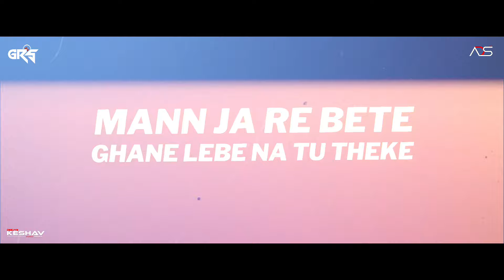Baap To Baap Rahega | Remix Dj Grs Jbp | Dj Ads Bargi | New Haryanvi Song 2022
Baap To Baap Rahega | Remix Dj Grs Jbp | Dj Ads Bargi | New Haryanvi Song 2022 | बाप तो बाप रहेगा

Remix Artist :- Dj Grs jbp & Dj Ads Bargi
Flayer Artist :- R.j.t Edit
Vfx :- Vdj Kesav

🎧 Original Credits -
Song: Baap To Baap Rahega (Full Song) बाप तो बाप
Starring: Naveen Naru, Yusuf Khan, Harsh Chhikara, Priya Soni, Anshu Rana
Singer/Lyrics: Narender Bangana
Editor: Sunil Tomar
Co Artist: Ruby Chouhan Team
DOP/DI: Parvesh Panchal
Makeover: Shashi
Father Role: Sompal Kashyap
S.H.O Role: Amar Katariya Ji
Director/Concept: Vijay Varma
Special Thanks: Minti Pardhan
Produced By: Royal Music Factory
Publicity Design: Sonu Rana ( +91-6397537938 )
CEO: Jyoti Mishra
Music Label: Royal Music Factory

Follow Dj Grs Jbp Support The Artist.